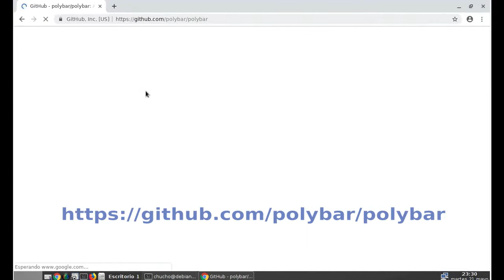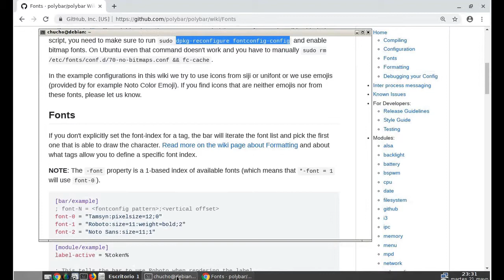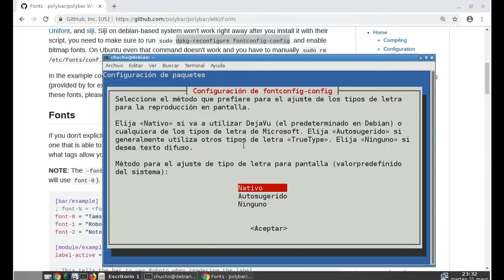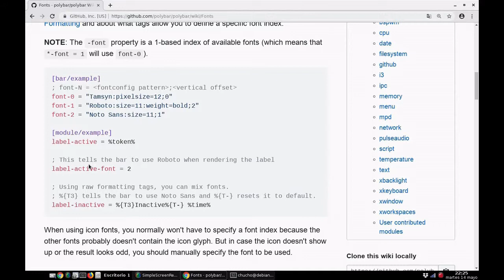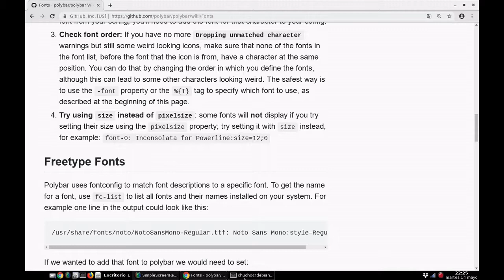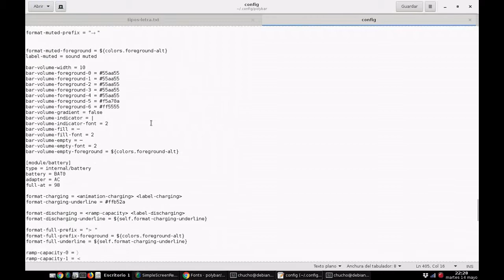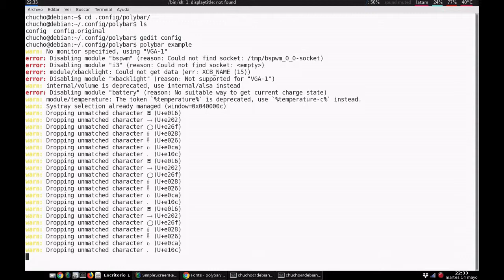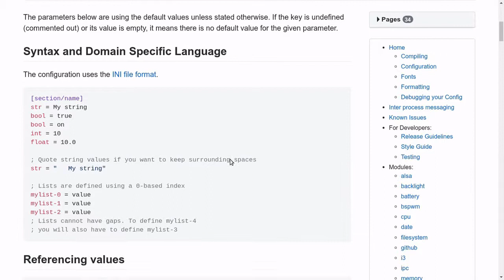Ep-02 ‖ POLYBAR EN LINUX DEBIAN ►► Configuración de tipos de letra ◄◄ [V019]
El programa Polybar permite configurar varias barras de estado para personalizar el escritorio de LINUX a nuestro gusto.

En este segundo video se configuran los tipos de letras o fuentes de linux debian para ejecutar el ejemplo de Polybar.

Esta prueba se hace en Linux debian versión  9.9 Stretch – 64 bits
Con el Gestor de Ventanas OPENBOX

Se han seguido algunos pasos de la pagina oficial de Polybar en github

Nota:  Casi todos los pasos se hacen por línea de comandos.  Se debe tener en cuenta que algunos comandos se hacen como administrador o root  y otros como usuario normal.

Es posible que este procedimiento sirva para distribuciones como ubuntu, linux mint y sus derivadas, sólo se deben modificar los comandos de root con la palabra sudo antes del comando.